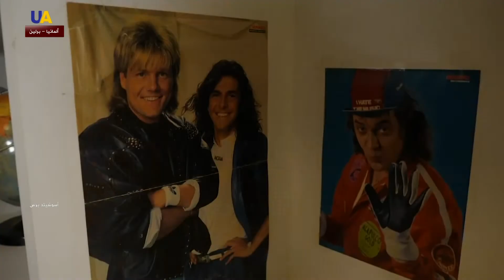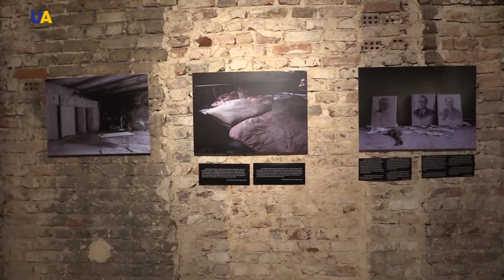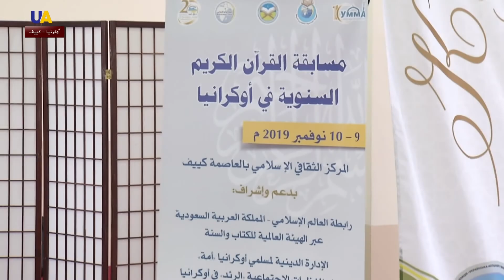حصاد الأسبوع 2019.11.03 - 2019.11.09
تقديم: صفوان جولاق
عناوين النشرة:
1- إيران تستأنف التخصيب وسط انتقادات دولية واسعة.
2- حصيلة المواجهات ترتفع في العراق وبوادر الحل تغيب عن الأفق.
3- ألمانيا تحيي الذكرى الـ30 لسقوط جدار برلين.
4- معرض للصور الفوتوغرافية في إسطنبول حول كارثة تشيرنوبل.
5- مسابقة قرآنية دولية تجمع الحفظة في أوكرانيا.